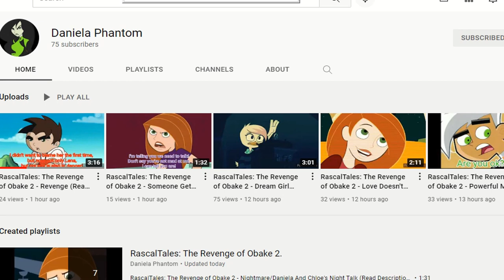Subscribe to Daniela Phantom's new channel, please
Everyone, the reason why she has a new channel, because, yesterday, or last night in her place, her parents forced her to shut down her channel cause of her school. It made me worried so bad and I was very sorry for her, but, when I heard this morning, she had a new channel, I was so revilieved, but she needs to get back up from where she has started. So, help her, my friends, help her to get back from where she has started again!